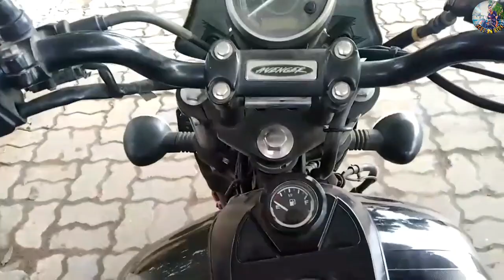কেক আনতে বহরম পুর গেলাম//Jeet on ride// My frist vlog// I went to berhampore to bring 🍰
Hi guys ।। this is my first vlog please watch this video।।

your quarees-

motovlogging
moto vlog
going to berhampore
berhampore
berhampore city
first vlog